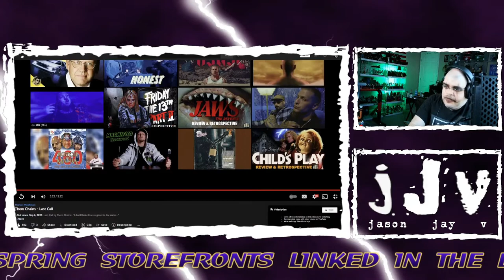Them Chains | Last Call | JJV Reacts